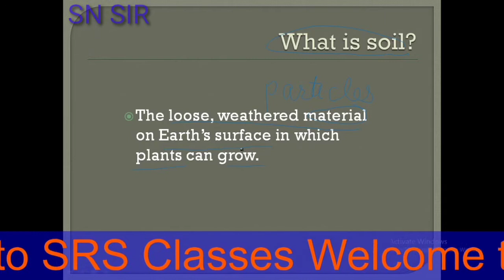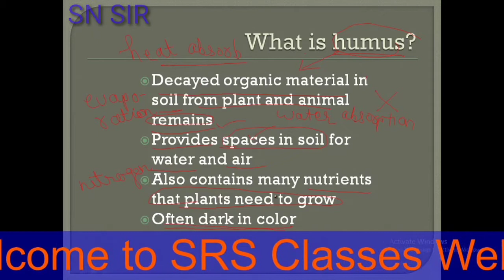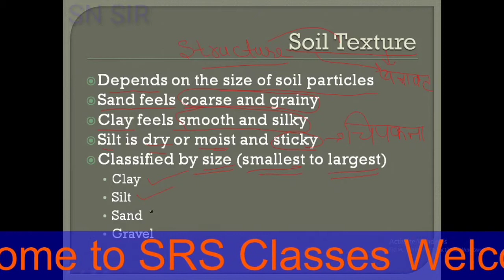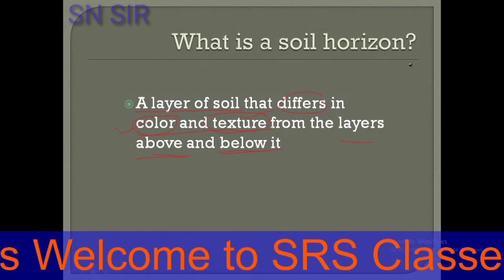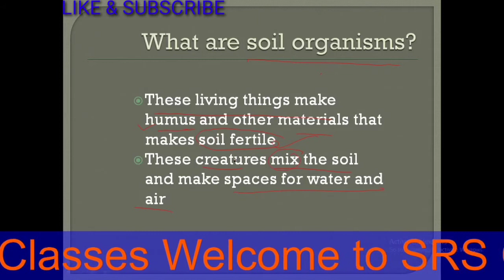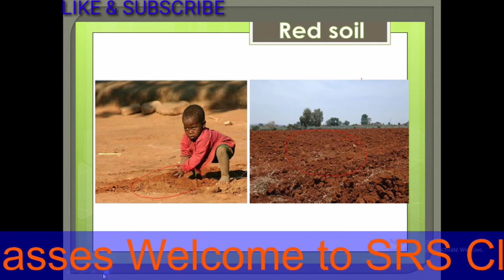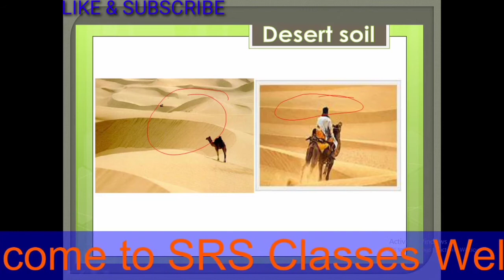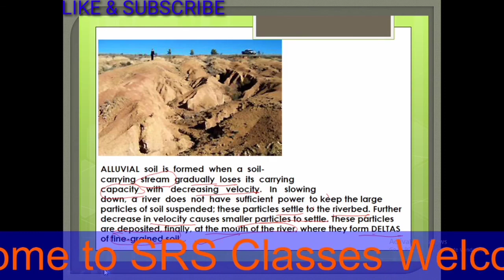Soil Class 7 by SN SIR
Soil, Components of soil, Types of soil